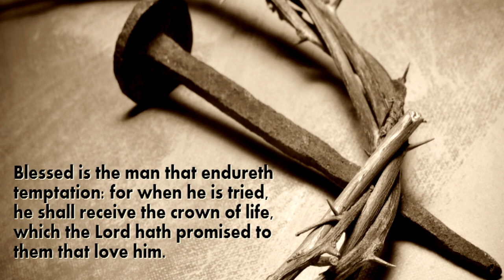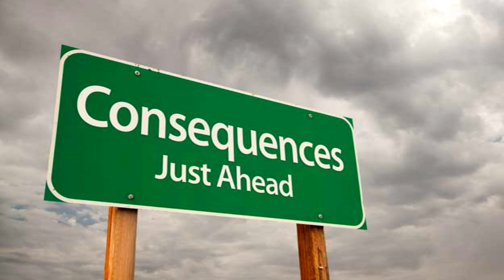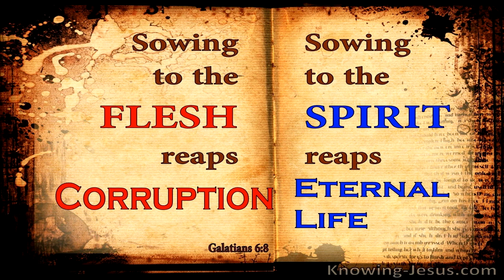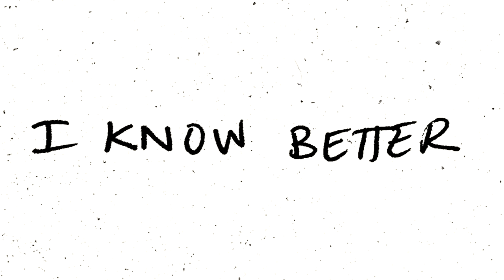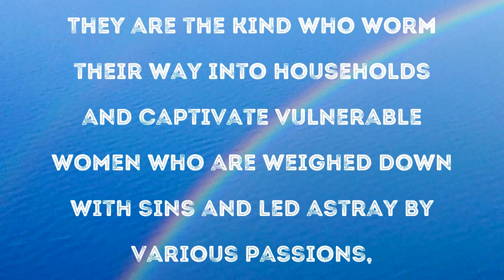The Roulette of Lust